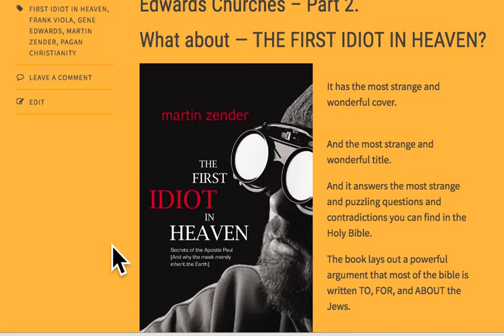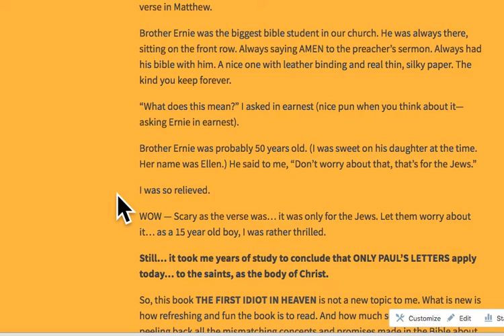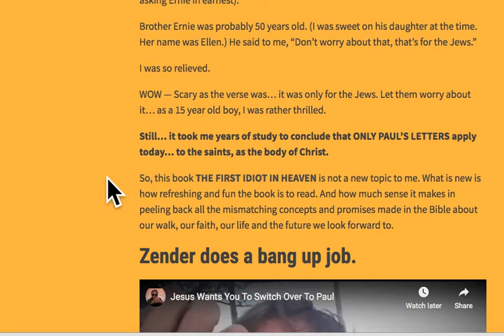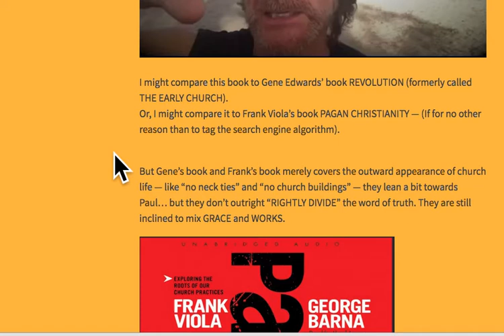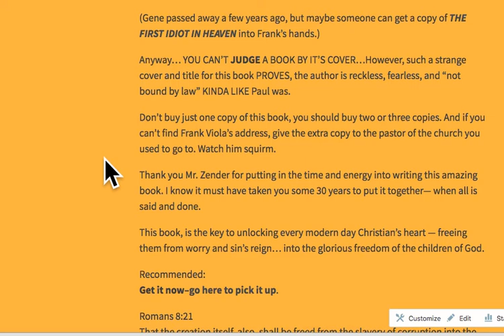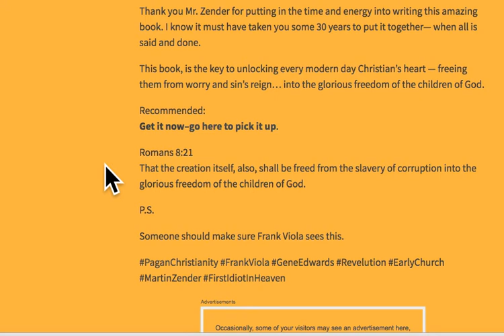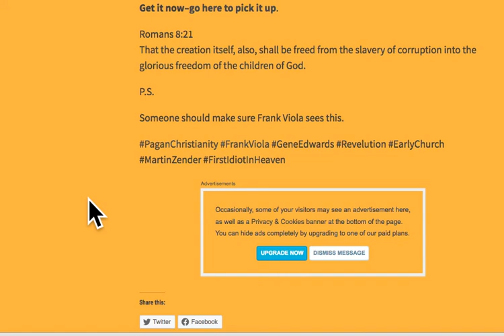AN OPEN LETTER TO FRANK VIOLA AND THE GENE EDWARDS CHURCHES PART 2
HERE IS ZENDER TALKING ABOUT HIS BOOK *THE FIRST IDIOT IN HEAVEN*

If you've ever read Gene Edwards' book called Revolution (formerly called THE EARLY CHURCH) or Frank Viola's book PAGAN CHRISTIANITY, then YOU need to get this book by Martin Zender THE FIRST IDIOT IN HEAVEN.

It shows you how you need to pay attention mostly to Paul's letters because the rest of the Bible is for the Jews, about the Jews and concerns the Jews.

Paul's letters clear up many contradictions if you don't MIX them together with the rest of the bible.

Ace.